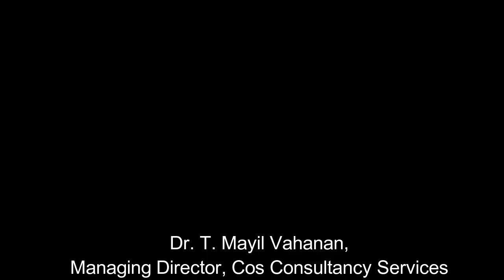PSY Sigaram Thodu 2020 | Episode 6 | Dr. Mayil Vahanan | Managing Director, Cos Consultancy Services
The program, titled *Sigaram Thodu 2020", is a series of Webinars with entrepreneurs and top officials of  industries which have signed MoU with Pandian Saraswathi Yadav Group of Institutions.

It is planned with the high aim of helping students to decide their goals on Employment and Entrepreneurship.